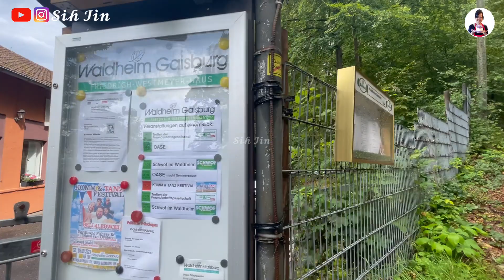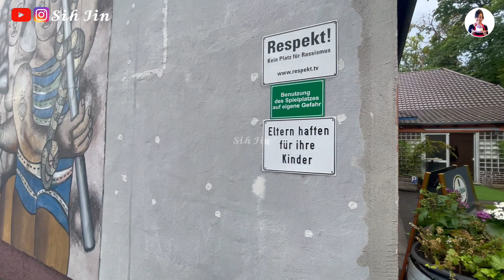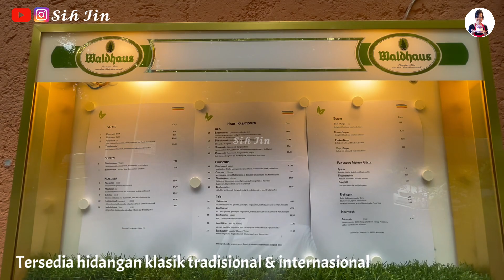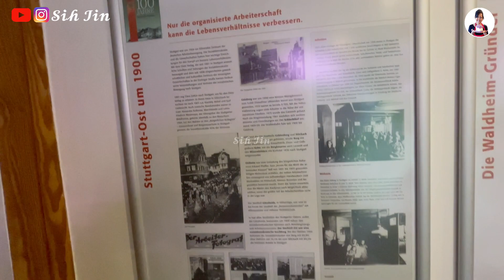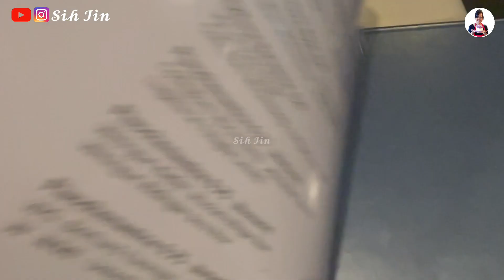Cobain Makanan Persia di Stuttgart| Restaurant Waldheim Gaisburg Stuttgart